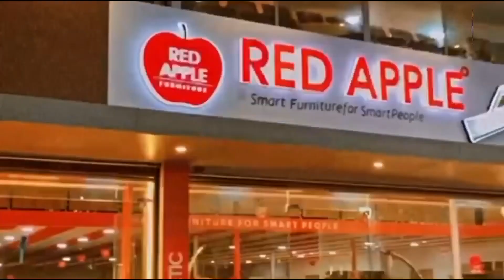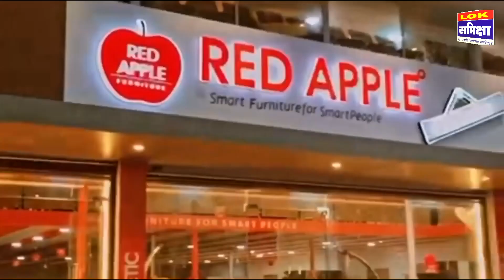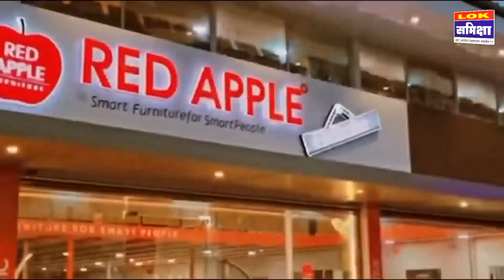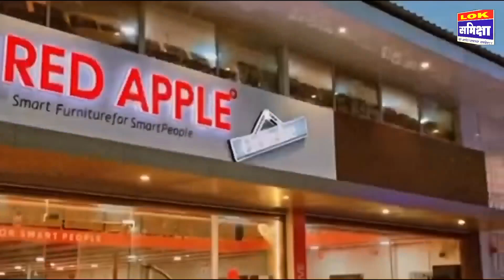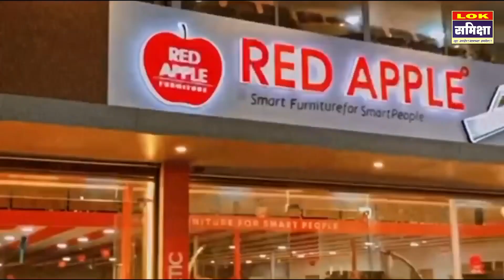Parbhani News: 10 December 2022 लोकसमीक्षा सुपरफास्ट बातमीपत्र..